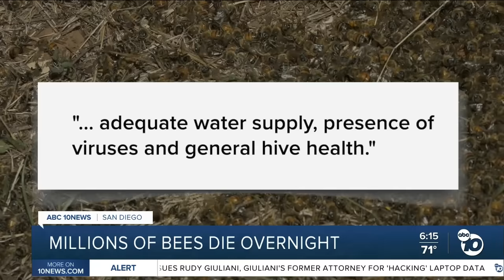San Diego Bee Sanctuary: Millions of Bees Die Overnight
Gunn is a beekeeper for the San Diego Bee Sanctuary. He rescues and relocates bees throughout the county.